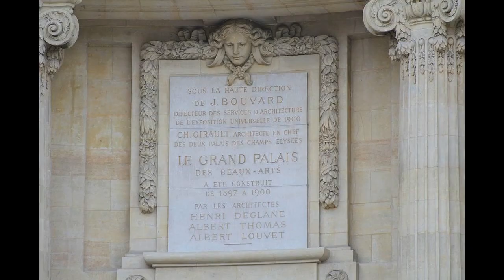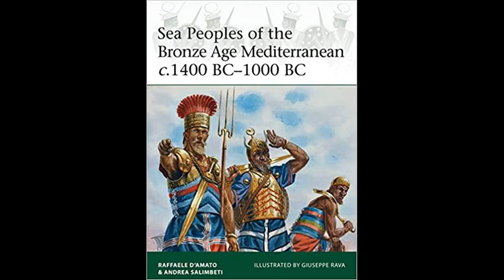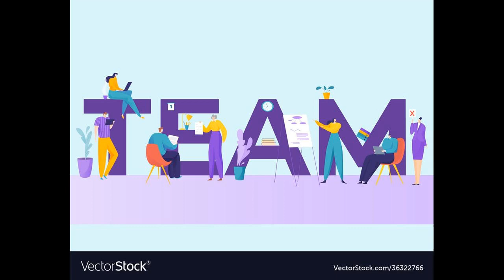Sea Peoples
Although the archaeological inscriptions do not include reference to a migration, the Sea Peoples are conjectured to have sailed around the eastern Mediterranean and invaded Anatolia, Syria, Phoenicia, Canaan, Cyprus, and Egypt toward the end of the Bronze Age.French Egyptologist Emmanuel de Rougé first used the term peuples de la mer in 1855 in a description of reliefs on the Second Pylon at Medinet Habu documenting Year 8 of Ramesses III. Gaston Maspero, de Rougé's successor at the Collège de France, subsequently popularized the term "Sea Peoples"-and an associated migration-theory-in the late 19th century. The historical narrative stems primarily from seven Ancient Egyptian sources and although in these inscriptions the designation "Of the sea" does not appear in relation to all of these peoples, the term "Sea Peoples" is commonly used in modern publications to refer to the following nine peoples, in alphabetical order: The Medinet Habu inscriptions from which the Sea Peoples concept was first described remain the primary source and "The basis of virtually all significant discussions of them". Amongst them are some of the sea peoples spoken of in the Egyptian inscriptions previously mentioned, and many of the peoples who would later take part in the great migrations of the 12th century BCE. The major event of the reign of the Pharaoh Merneptah, 4th king of the 19th Dynasty was his battle against a confederacy termed "The Nine Bows" at Perire in the western delta in the 5th and 6th years of his reign. Exactly which peoples were consistently in the Nine Bows is not clear, but present at the battle were the Libyans, some neighboring Meshwesh, and possibly a separate revolt in the following year involving peoples from the eastern Mediterranean, including the Kheta, or Syrians, and for the first time in history, the Israelites. The American Hittitologist Gary Beckman writes, on page 23 of Akkadica 120: A terminus ante quem for the destruction of the Hittite empire has been recognized in an inscription carved at Medinet Habu in Egypt in the eighth year of Ramesses III. This text narrates a contemporary great movement of peoples in the eastern Mediterranean, as a result of which "The lands were removed and scattered to the fray. No land could stand before their arms, from Hatti, Kode, Carchemish, Arzawa, Alashiya on being cut off." Ramesses' comments about the scale of the Sea Peoples' onslaught in the eastern Mediterranean are confirmed by the destruction of the states of Hatti, Ugarit, Ashkelon and Hazor around this time. The inscriptions of Ramesses III at his Medinet Habu mortuary temple in Thebes record three victorious campaigns against the Sea Peoples considered bona fide, in Years 5, 8 and 12, as well as three considered spurious, against the Nubians and Libyans in Year 5 and the Libyans with Asiatics in Year 11. The Onomasticon of Amenope, or Amenemipit, gives slight credence to the idea that the Ramesside kings settled the Sea Peoples in Canaan. The eruption is thus unlikely to be connected to the Sea Peoples. John Chadwick championed a Sea Peoples hypothesis, which asserted that, since the Pylians had retreated to the northeast, the attack must have come from the southwest, the Sea Peoples being, in his view, the most likely candidates. An origin outside the Aegean also has been proposed, as in this example by Michael Grant: "There was a gigantic series of migratory waves, extending all the way from the Danube valley to the plains of China."Such a comprehensive movement is associated with more than one people or culture; instead, it was a "Disturbance", according to Finley: A large-scale movement of people is indicated ... the original center of disturbance was in the Carpatho-Danubian region of Europe.